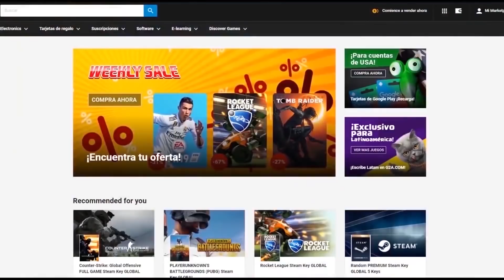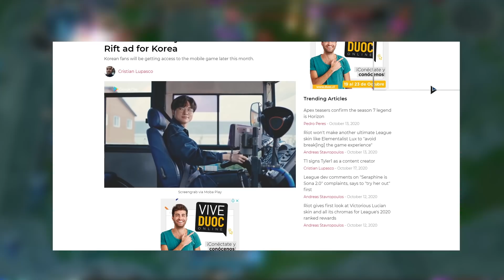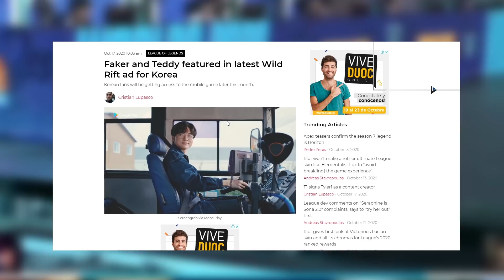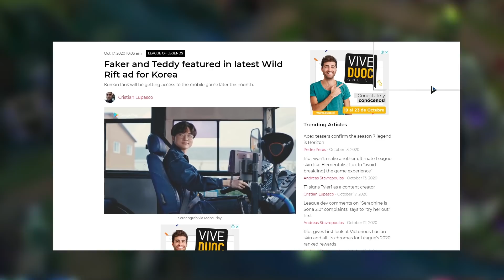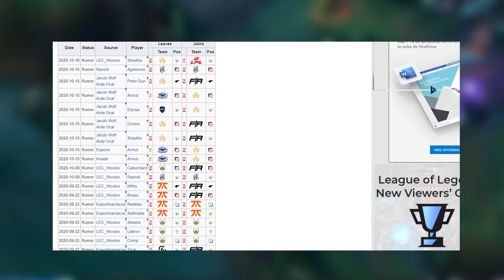T1 TIENE SU PRIMER FICHAJE || TENEMOS PICKEMS PERFECTOS Y RUMORES ENTORNO A LEC! LASTVOICE